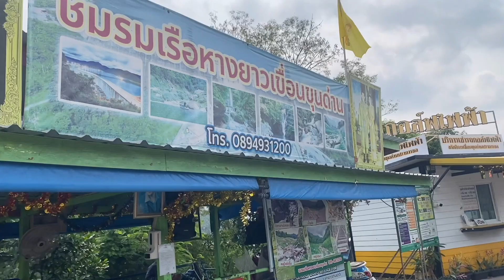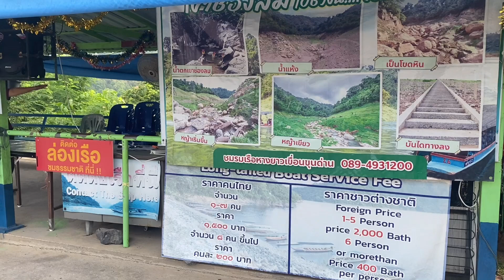เขาช่องลม ธรรมชาติในหน้าร้อน | MintIce diary